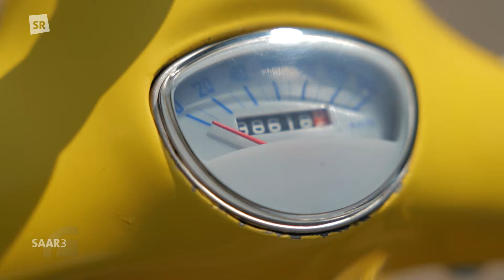Tagesausflug mit der Vespa vom Saarland nach Luxemburg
Vespa-Sammler Klaus Altenhofer aus Freisen macht sich auf zu einer kulinarischen Vespa-Tour Richtung Luxemburg. Station macht er u.a. zum Madeleines-Essen bei Lea Linster in Luxemburg Stadt.

Dieser Beitrag wurde am 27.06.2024 in der Sendung "SAAR3" im SR Fernsehen ausgestrahlt.